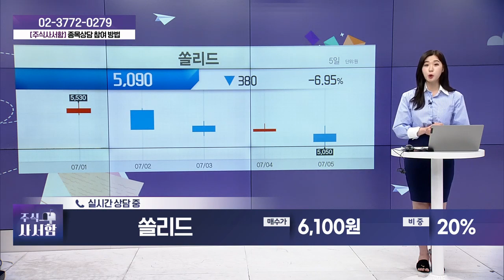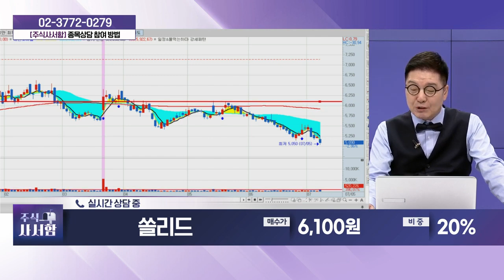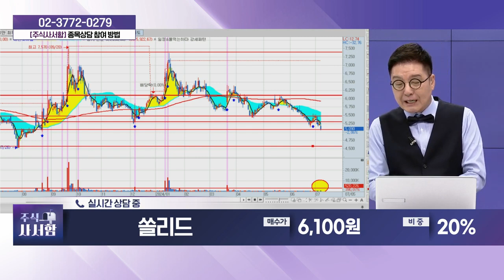쏠리드(050890)_성기배, 송민석 전문가 종목상담 (20240706)